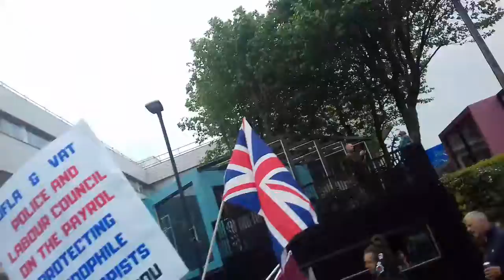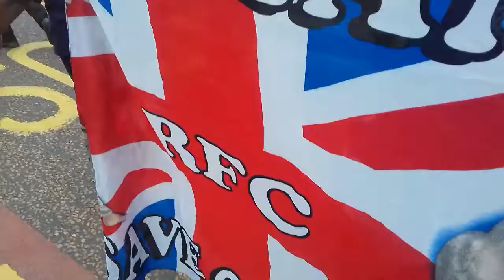Part of DFLA/VAT march 2 June 18